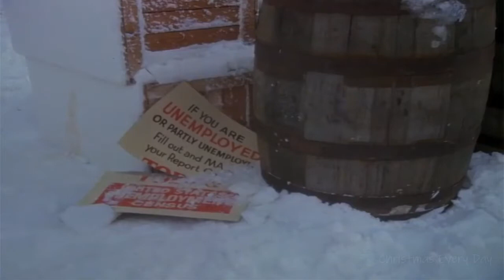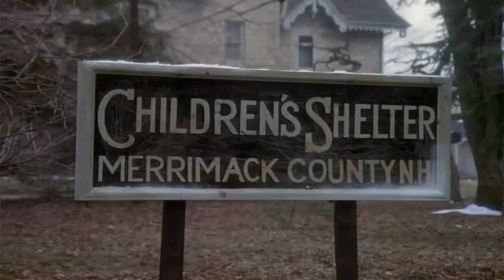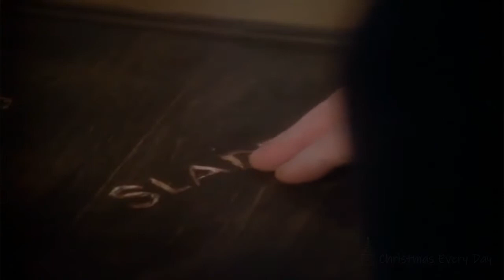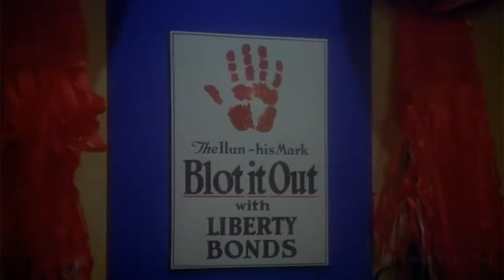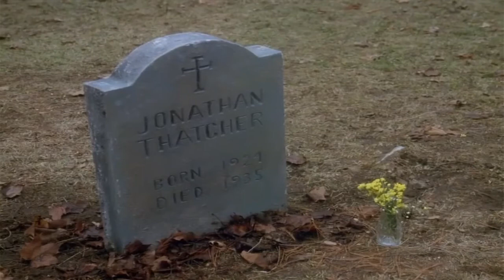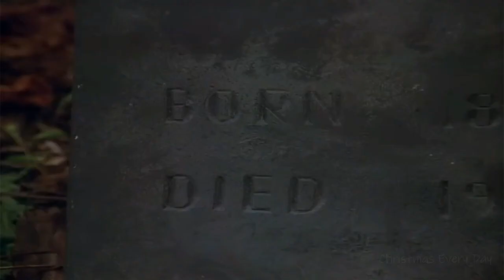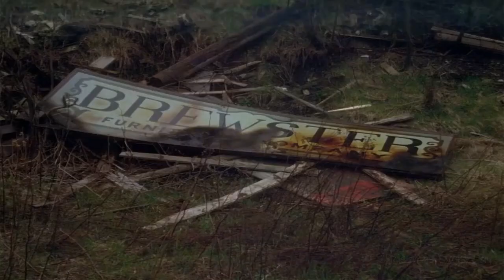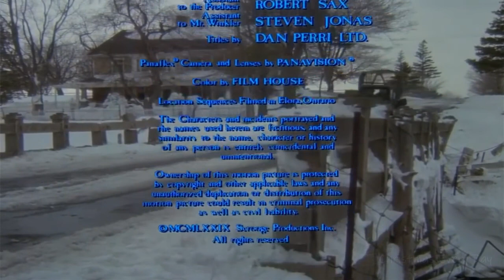An American Christmas Carol (1979) Henry Winkler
In an American town, an old bitter miser is given a ghostly chance at redemption on Christmas Eve.